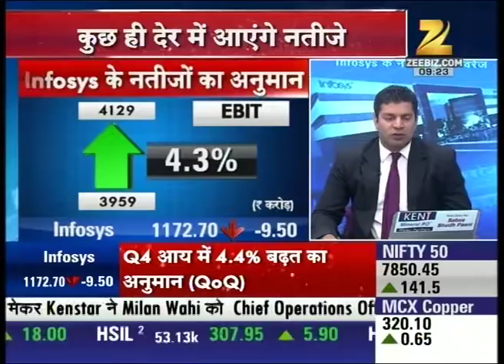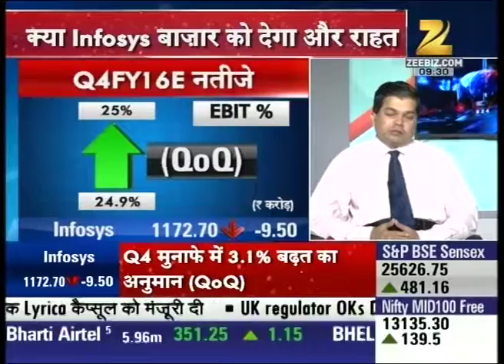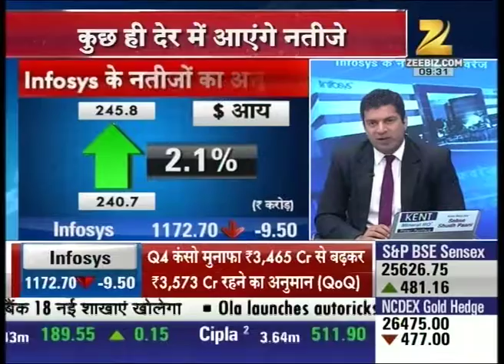Infosys Results : Part 2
Watch our special report on Infosys's quarterly results.